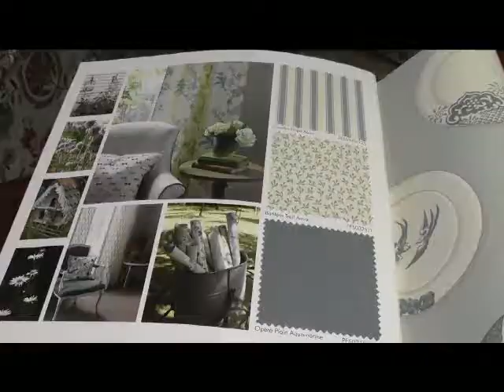Bradley Interiors Visits Showrooms-Pacific Design Center-L.A.-Lee Jofa,Brunschwig & Fils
Interior Design videos of various showrooms across the the USA from chicgo, Los Angeles, Miami, New York City and more over time.